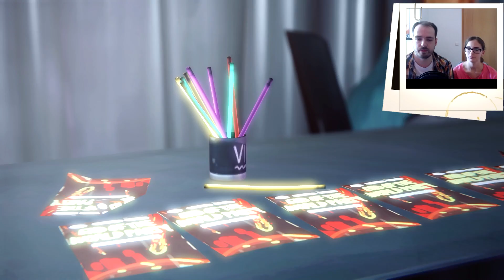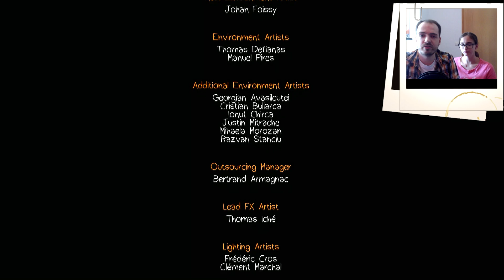Life Is Strange - Episode 4: Ende Episode 4 #37 | Let's Play ★ [GERMAN/DEUTSCH]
Let's Play Life Is Strange - Episode 4: Dark Room mit zaaap!  [GERMAN/DEUTSCH]

Life Is Strange ist ein Adventure in dem es gilt, durch geschicktes Zurückdrehen der Zeit, schlimme Vorfälle zu ändern.
Schlüpfe in die Rolle von Max und lerne deine Kräfte sinnvoll zu nutzen.